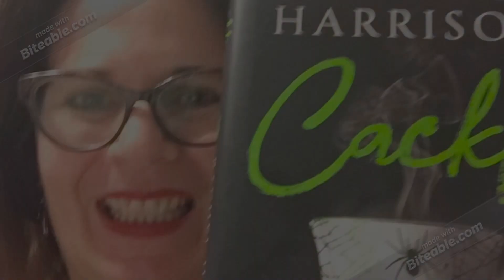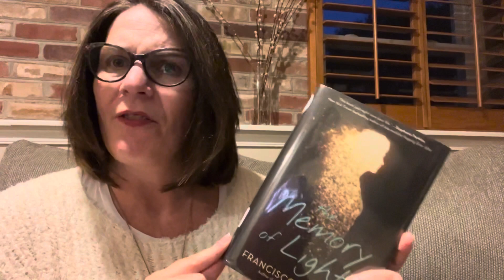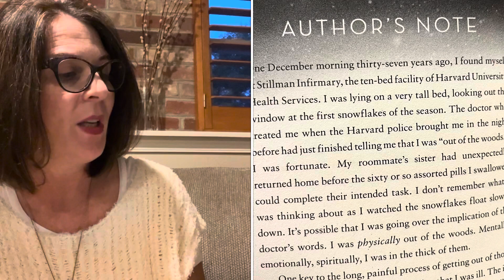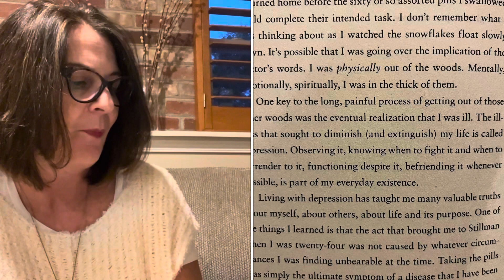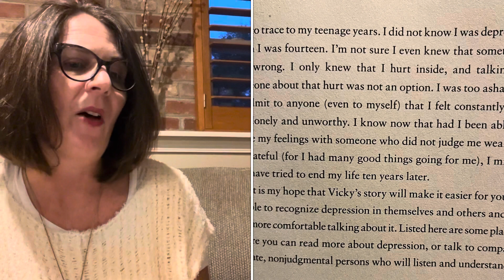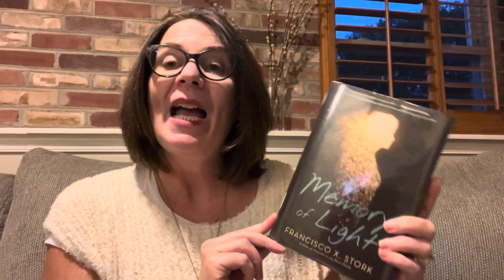The Memory of Light Could Save Your Life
This young adult novel begins with a teenaged girl's failed suicide attempt and takes us on a powerful life affirming journey from depression to vitality.  Read along as Vicki makes three unlikely friends who also struggle with horrible challenges that land them in the same hospital and grow together in friendship and life. I highly recommend this book.  Watch this video to find out why.

Book Recommended
The Memory of Light by Francisco X. Stork

Resources Mentioned in the Author's Note
National Suicide Prevention Lifeline
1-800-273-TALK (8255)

Trevor Project
(especially for LGBTQ young people)